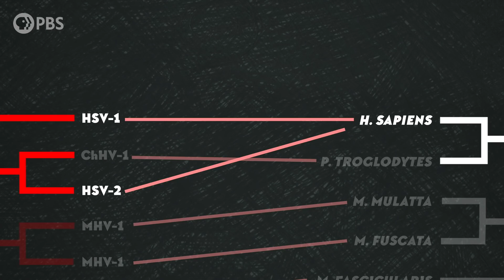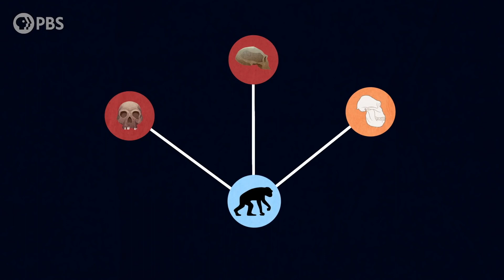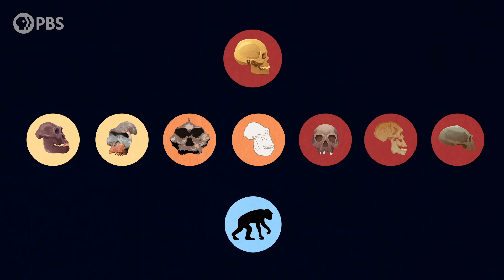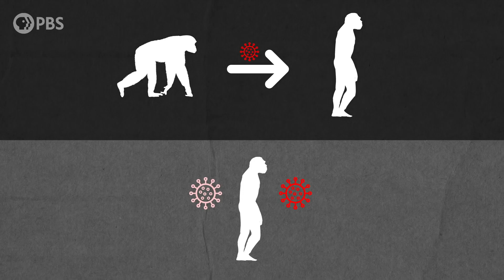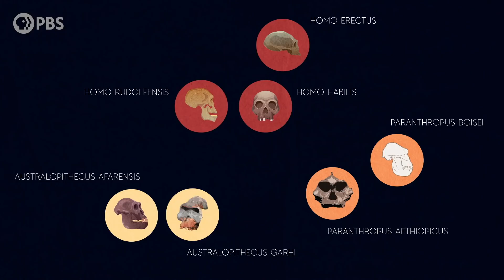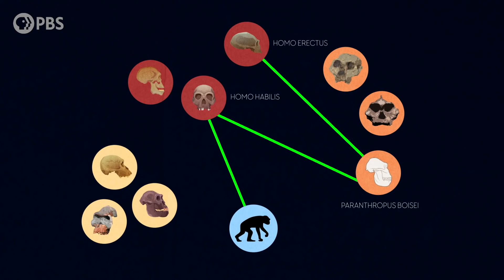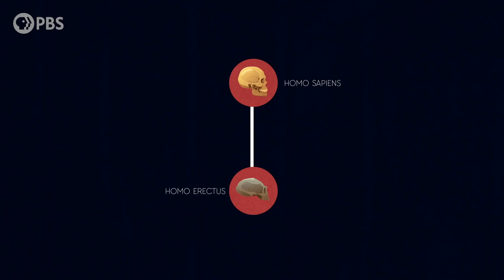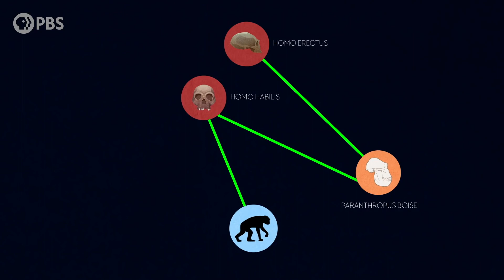When Hominins Got Herpes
I'm Dr.Ayomede, being a doctor is about being passionate about humanity and helping others achieve a state of complete physical, mental and social well being. The only and complete total cure for herpes virus is herbal remedy. well! you are not doing yourself any good but you're just wasting your precious time allowing it to eat you up totally, God has been faithful cause he made those roots and herbs for our consumption and am glad to be one of the person to see this as a way to help so many individuals get rid of these diseases and herpes virus PERMANENTLY with herbal supplement, Trust me herbal remedy still remains the best. Get cured completely with no side effects from herpes virus today within 2 weeks.